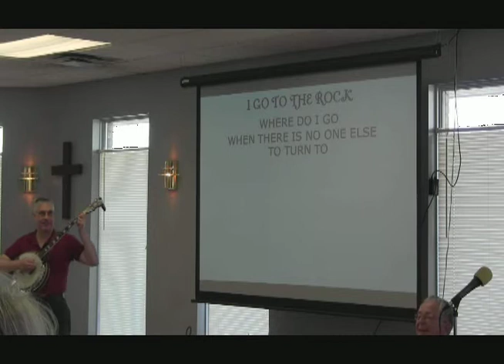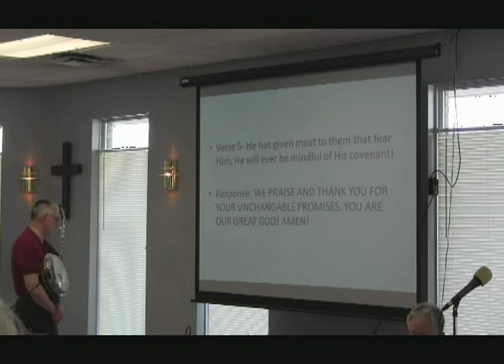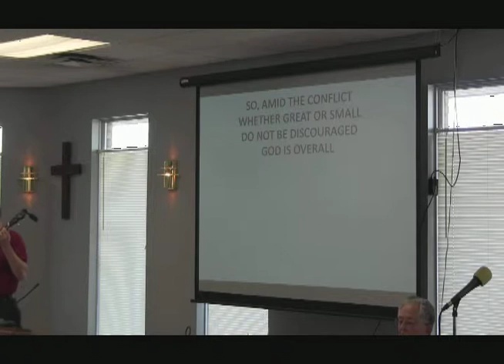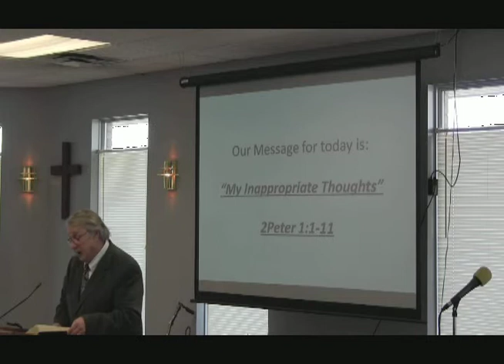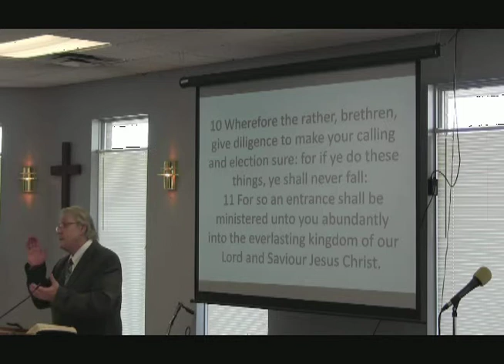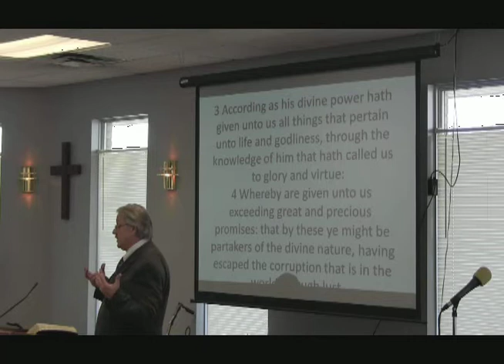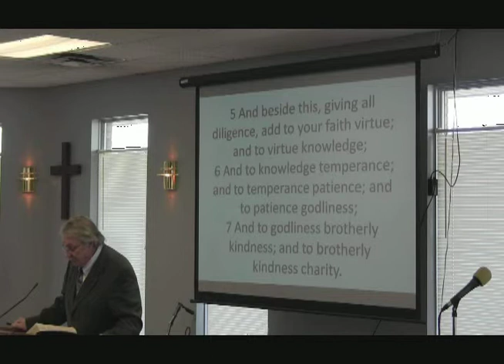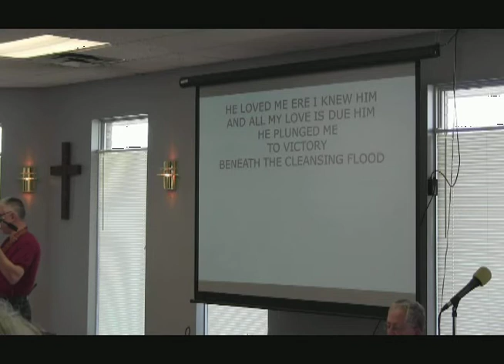My Inappropriate Thought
Pastor Jim Garfield
November 15, 2015
2 Peter 1:1-11
Higher Ground Christian Ministries